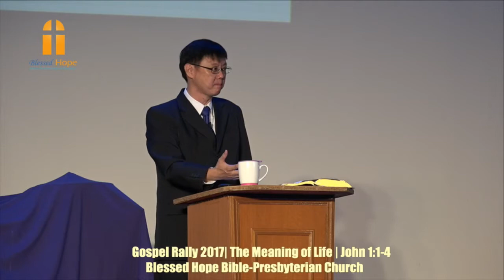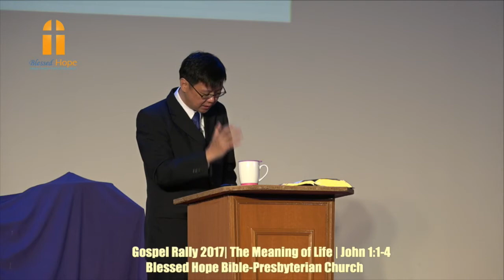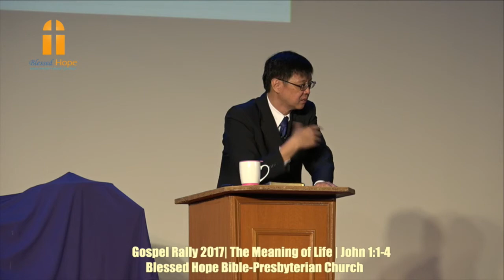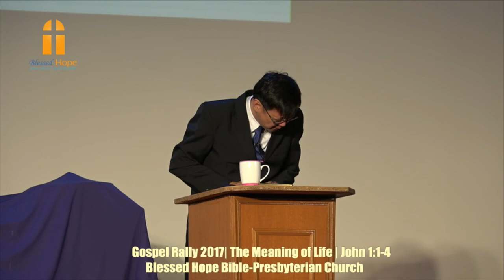The Meaning of Life (John 1:1-4)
Gospel Rally 2017
3 September 2017
The Meaning of Life
John 1:1-14